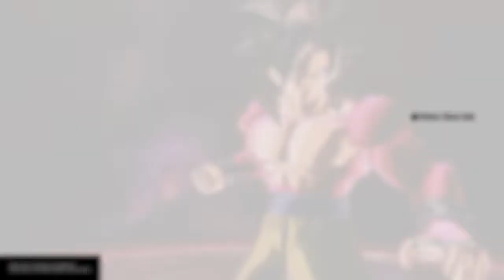DragonBall Xenoverse 2 | Player Matches